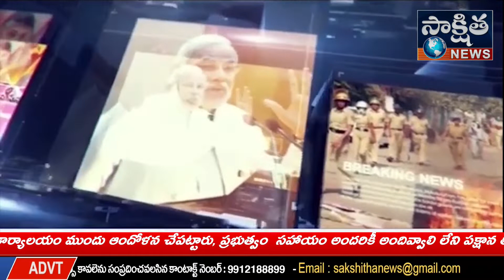నెల్లూరు జిల్లా అగ్రికల్చర్ అడ్వైజర్ బోర్డ్ చైర్మన్ కి ఘనంగా సన్మానం || sakshitha news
నెల్లూరు జిల్లా అగ్రికల్చర్ అడ్వైజర్ బోర్డ్ చైర్మన్ కి ఘనంగా సన్మానం

 జిల్లా అగ్రికల్చర్ అడ్వైజర్ బోర్డు చైర్మన్ గా నియమితులైన దొడం  రెడ్డి నిరంజన్ బాబు రెడ్డికీ ఆదివారం మాజీ ఎంపీటీసీ సభ్యులు అట్లూరి సుబ్రహ్మణ్యం మల్లవరపు చిరంజీవిఆధ్వర్యంలో ఇనమడుగు సెంటర్ లో ఘనంగా సన్మాన కార్యక్రమం నిర్వహించారు ఈ సందర్భంగాదొడం రెడ్డి నిరంజన్ బాబు రెడ్డి మాట్లాడుతూ గతంలో రైతులు వెన్నెముక లేని ఈ విధంగా వ్యవసాయాన్ని చేశారని వైసీపీ ప్రభుత్వం లో రైతులకు అండగా నిలబడి నిటారుగా ఎన్నుపూస నిలబడతామని అన్ని విధాల రైతులకు అండదండగా ఉండి రైతులను ఆదుకుంటామని ముఖ్యమంత్రి జగన్మోహన్ రెడ్డి ఆశయాలను శాసనసభ్యులు నల్లపురెడ్డి ప్రసన్నకుమార్ రెడ్డి నమ్మకాన్ని నిలబడతానని ఈ సభాముఖంగా ఆయన వాగ్దానం చేశారు
ఈ కార్యక్రమంలో వైఎస్ఆర్సిపి నాయకులు పచ్చిపాల రాధాకృష్ణారెడ్డి
రామి రెడ్డి మల్లికార్జు రెడ్డి,  నలుబోలు సుబ్బారెడ్డి,  కాటంరెడ్డి దినేష్ రెడ్డి, వైఎస్ఆర్సిపి ఎస్సీ సెల్ మండలాధ్యక్షుడు మల్లవరపు చిరంజీవి, కవర్ గిరి ప్రసాద్,తదితరులు పాల్గొన్నారు